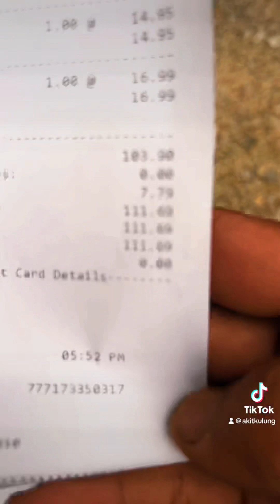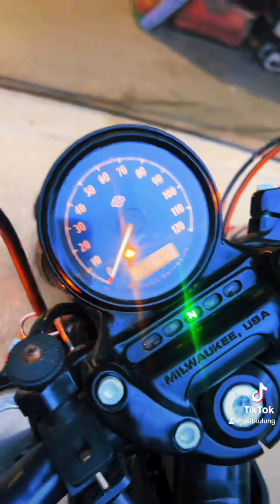How to oil change Harley Davison 1200 sportster